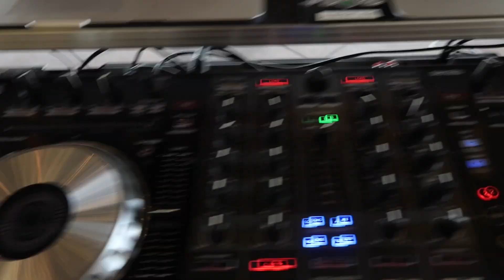DJ BLOG: WEDDING AT LA PUENTE HANDBALL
DJ BLOG OF A WEDDING WE HOSTED AT LA PUENTE HANDBALL CLUB
Pinaentertainmentdjs.com
Pina Entertainment DJs